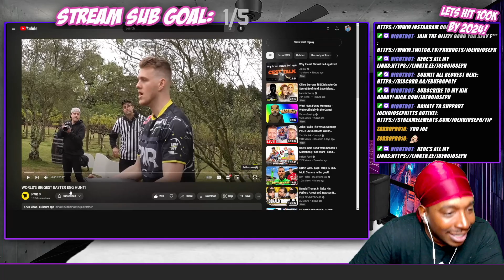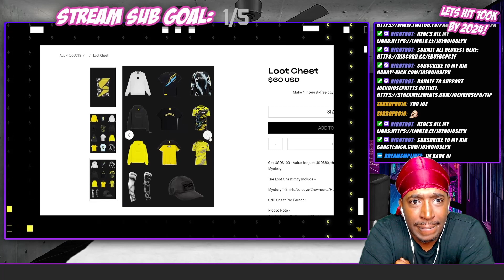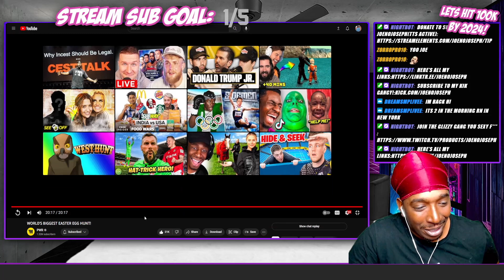WORLD'S BIGGEST EASTER EGG HUNT! (REACTION)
Probably Live Right Now! KICK.COM/JOENOJOSEPH